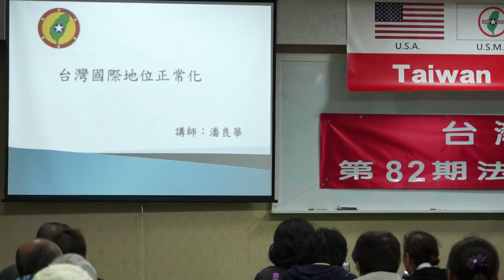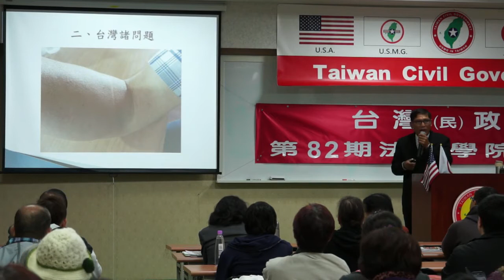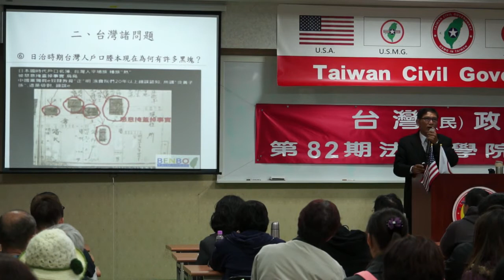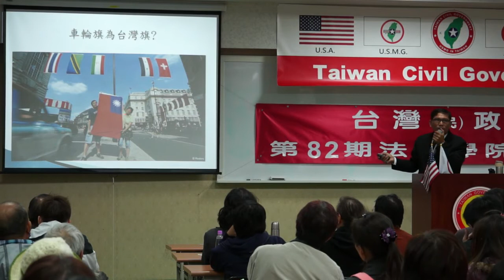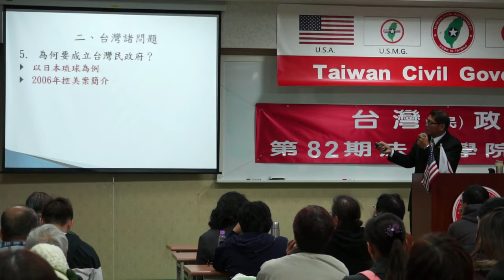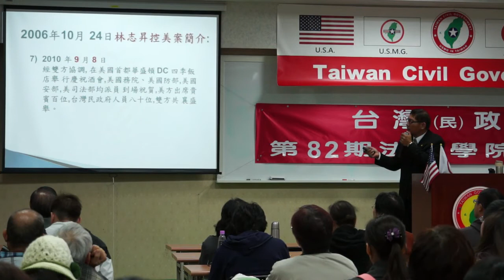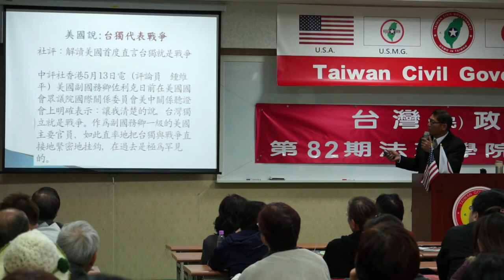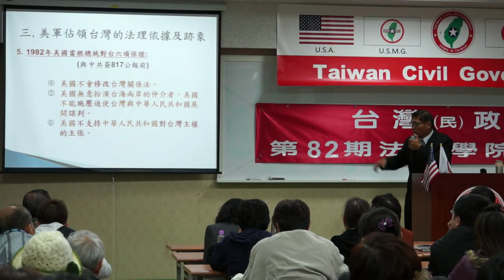140321-2-台灣國際地位正常化-潘良華-台灣(民)政府第82期法理學院研習會